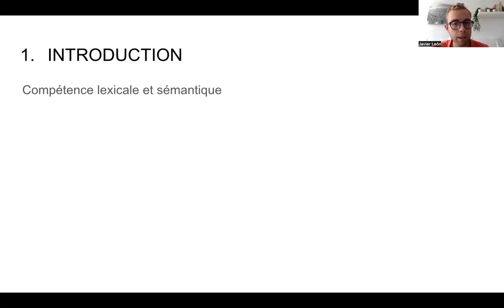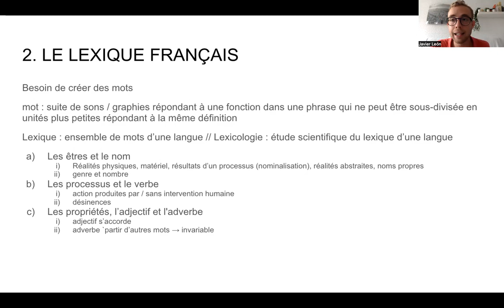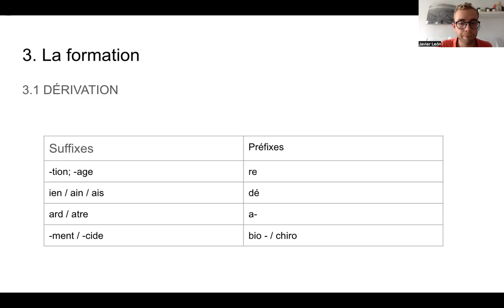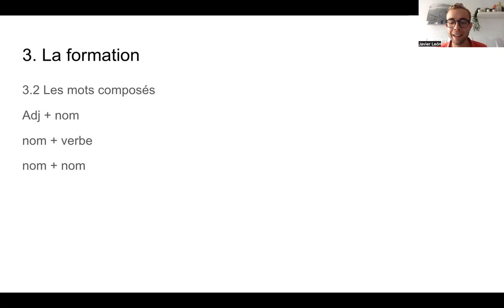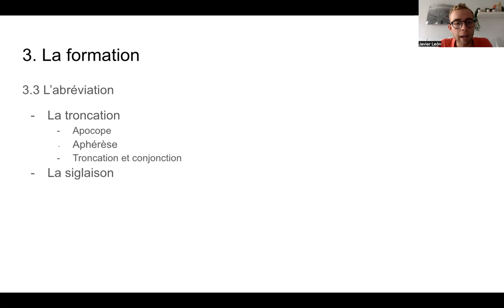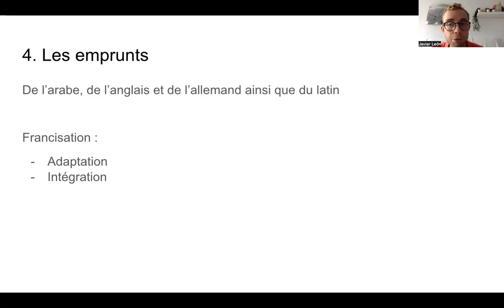THÈME 12. LE LEXIQUE FRANÇAIS. LA FORMATION DES MOTS. LES EMPRUNTS.